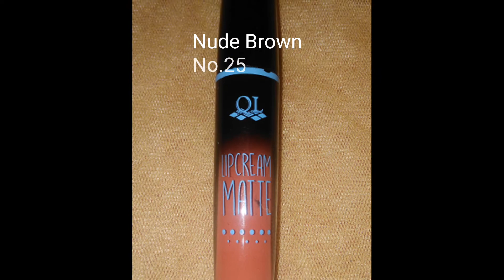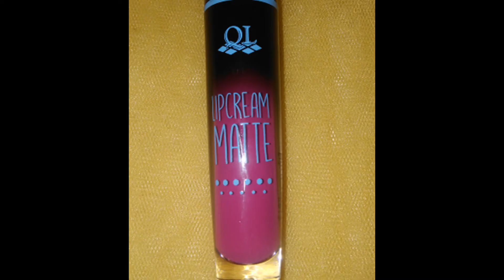QL LIPCREAM MATTE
8 Warna QL LIP CREAM MATTE dengan harga terjangkau.
Tahan lama dan tidak kelihatan menor